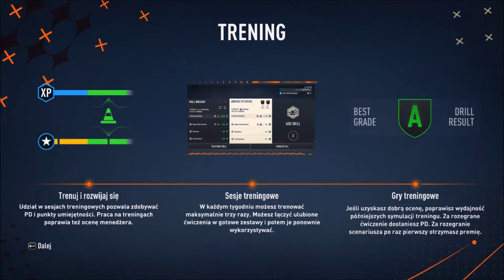WYMARZONY DEBIUT w karierze ZAWODNIKA! #01 | FIFA 23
Witajcie w karierze zawodnika w FIFA 23. Zapraszam do śledzenia tej serii, której odcinki ukazują się w każdy weekend o godzinie 17:00.

KOMENTUJ!

UDOSTĘPNIAJ!